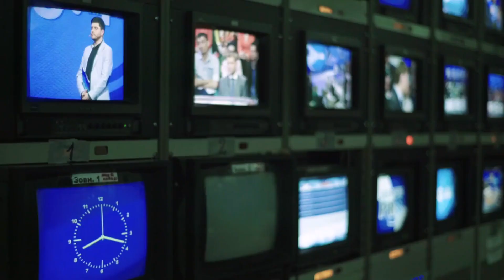El ASESINAT0 de Ciro Castillo a MANOS de su mujer...💀🩸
Ciro Castillo, el joven que estuvo desaparecido más de 200 días y encontró la muerte mientras hacía trekking. Arequipa estuvo bajo la mirada cuando se anunció la desaparición de un universitario que no logró salir con vida de uno de los valles más profundos que hay en el territorio peruano. Su pareja, la principal sospechosa...